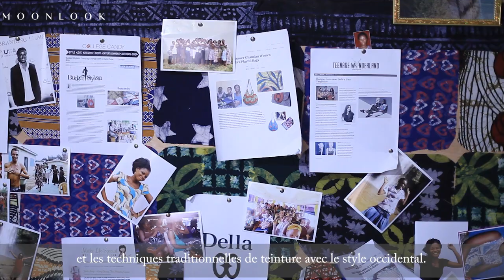MoonLook 2 - Itw Fashion Week Accra - What's your vision of African Fashion ?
After our street interview of Fashion influencers in Paris we went to Accra (Ghana) to meet keys players of the African Fashion and collect their vision of how African Fashion will evolve in the upcoming years.

Après Paris, nous sommes allés à Accra à la rencontre des acteurs de la mode africaine.